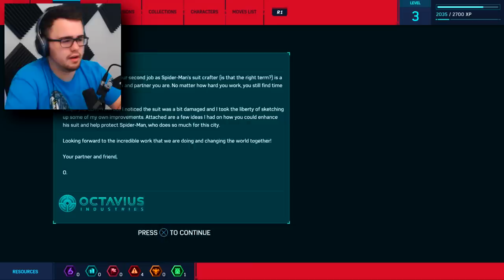THE NEW SPIDERMAN SUIT!! | Marvel's Spider-Man #2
Marvel's Spider-Man #2 we swing deeper into crime taking down any thugs we find! Spiderman gets a new suit on top of all of the crime!